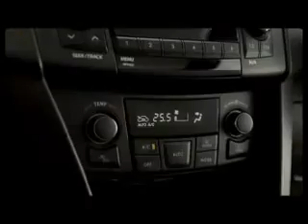all new swift ad old car